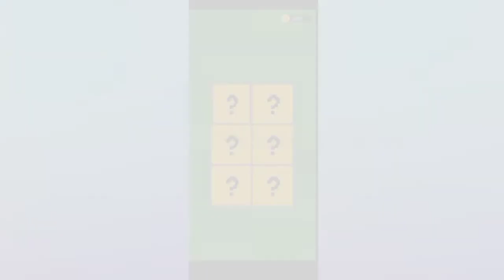playing squid game in minecraft